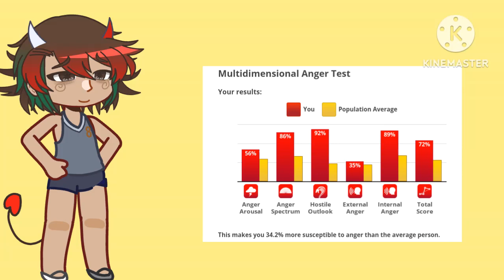Silly little anger test.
Lol.
Gacha Gacha Club Gacha Life